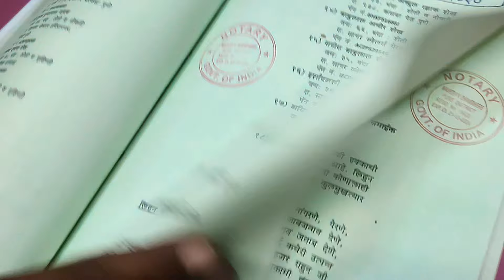पुण्याच्या जवळ फुल 1 एकर विकणे | na plot in pune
पुण्याच्या जवळ फुल 1 एकर विकणे | na plot in pune   @punepropertyviews
कृपया इस वीडियो को पूरा देखेंनंबर चाहिए आपको तो सब कुछ डिटेल इस वीडियो में हमने बताया है